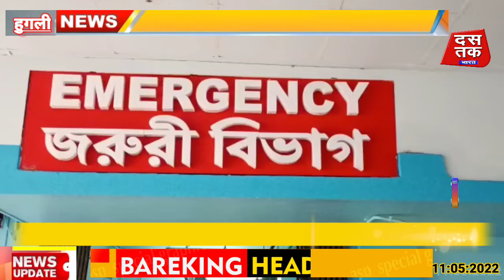देखिए फिर क्या हुआ जब पीड़ितों को न्याय दिलाने वाले वकील ही आपस में अदालत में भिड़ गए